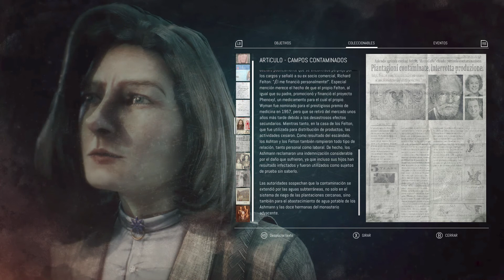#5|REMOTHERED:TORMENTED FATHER |ESTA MANSION ME VUELVE LOCO |JUEGO DE TERROR| GAMEPLAY ESPAÑOL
Remothered: Tormented Fathers es un juego de horror y supervivencia lanzado en 2018 desarrollado por el estudio italiano Stormind Games y publicado por Darril Arts para PlayStation 4, Xbox One y Microsoft Windows, ​ desarrollados y en conjunto en Italia.
-Te gustaría Apoyar este Contenido puedes hacerlo de alguna de estas formas:
Muchas gracias todo ira para mejorar el pc y la calidad del canal